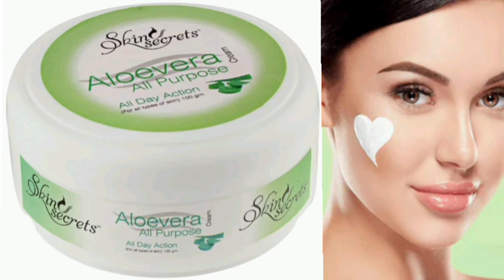Skin Secrets Cream Aloevera All PurposeAll D Day Action हिंदी में जानकारी